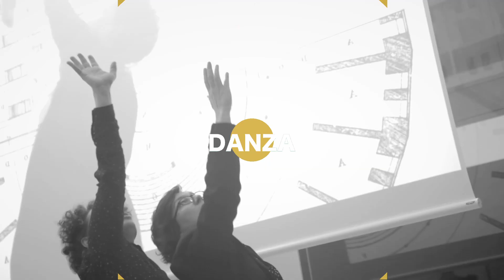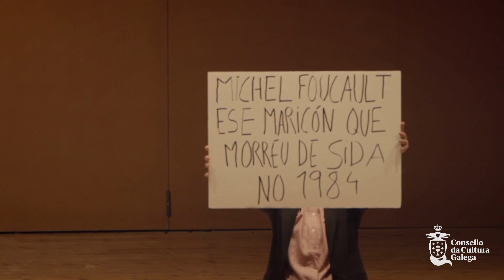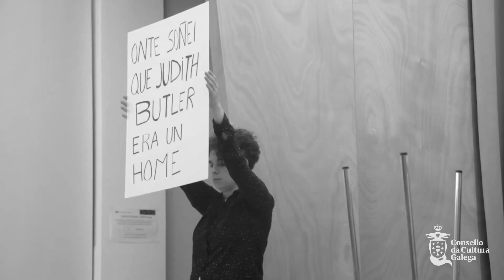Vacaburra - O que pode a danza 1x05